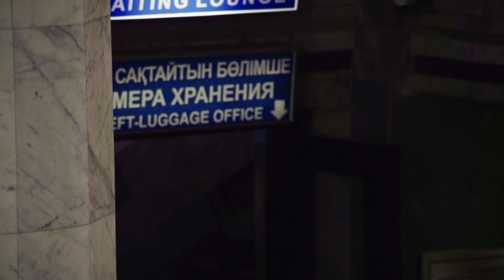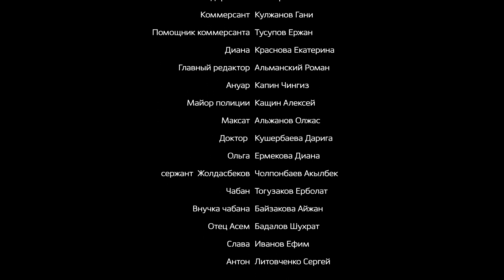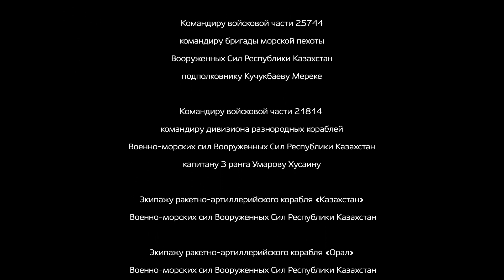Честь офицера (12 серия)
Главный герой сериала - журналист Батыр, сын полковника казахстанской армии. Батыр ссорится с семьей из-за написанной им "желтой" статьи про армию и после ссоры уходит из дома. Вскоре журналист узнаёт о скоропостижной кончине отца. После его смерти Батыр находит в отцовском кабинете дневник, последняя запись в котором касается его лично: "Я прожил хорошую жизнь, мне нечего стыдиться, единственное, что я не смог сделать, это привить понятие чести младшему сыну".
После прочтения дневника Батыр решает круто изменить свою судьбу и стать военным - благо в институте, который он закончил, была соответствующая кафедра, дающая право на офицерские погоны. Армейские дороги приводят его в подразделение аэромобильных войск.

Герою фильма предстоит не только постичь все премудрости воинской службы, но и разоблачить коррупционные преступления, распутать сложную паутину наркомафии, обезвредить вооруженную до зубов разбойную банду, которая совершила ограбление и захватила заложников.

Будут в сериале и настоящая мужская дружба, и подлое предательство, и жестокое разочарование в собственных силах, и бескорыстное самопожертвование во имя Родины, и, конечно же, торжествующая над всем история настоящей романтической любви.